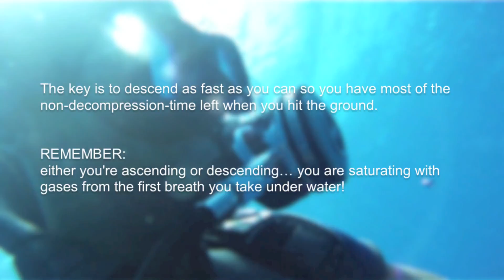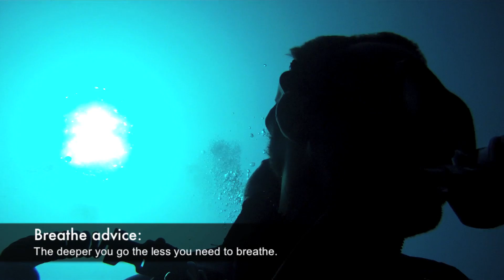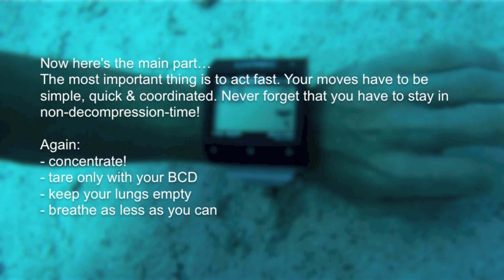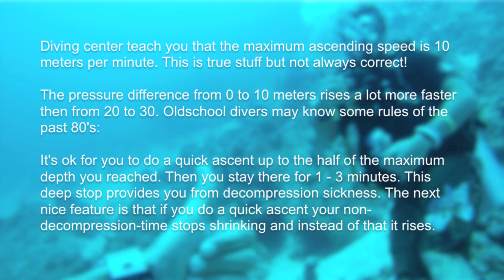DIVING LIKE A BOSS - Descent & Ascent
Someone suggested to rename this video to "I know this is crazy but this is what I do and I don't suggest you do it but please enjoy watching". This title is too long but anyway he's right so I put that info in the description.

DIVING LIKE A BOSS.
Lesson 1: Descend / Ascend

This video shows you how to deal with deeper water and how a quick ascent can save a lot of non-decompression-time. Don't try this on your own, both divers shown in that video are professionals, between them more then 35 years of professional diving experience.

This video was taken at St. Johns Island (Red Sea, Egypt) in April 2012. Assisted by the North Shore Divers Europe.